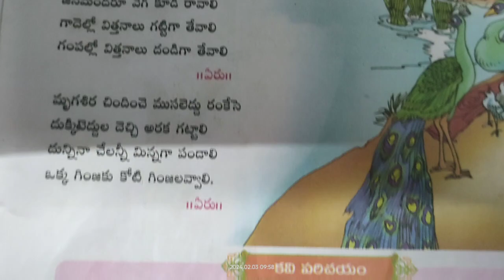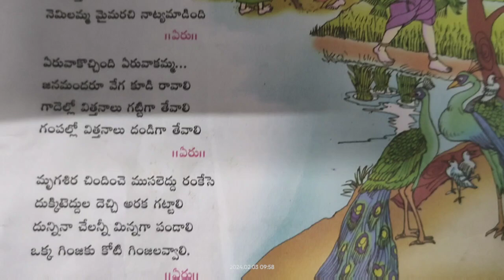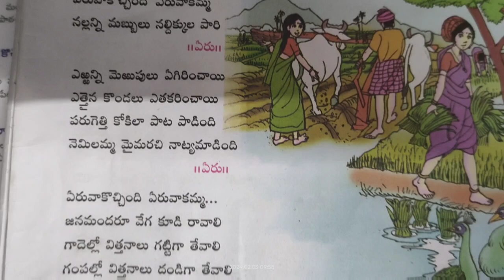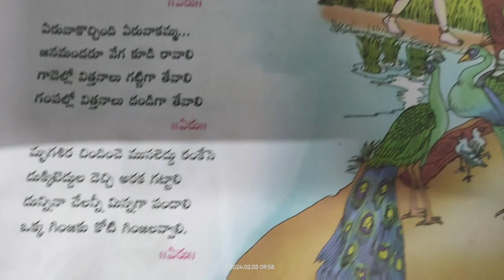ఏరువాక పాట 4 వ తరగతి తెలుగు 4th class Telugu eruvaka song